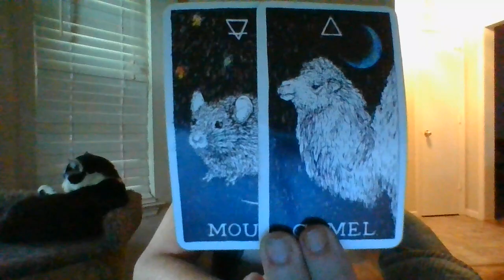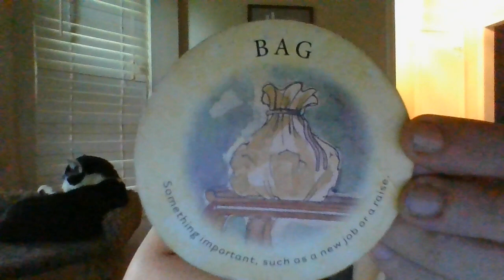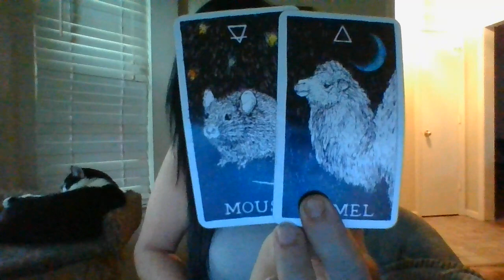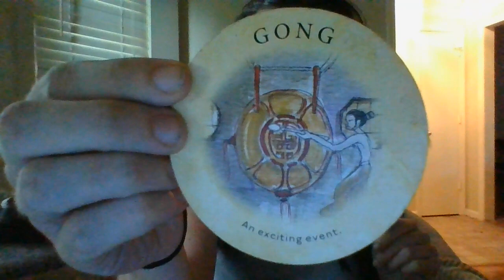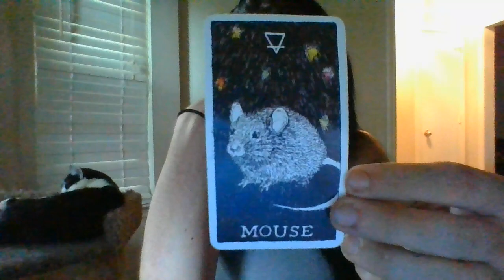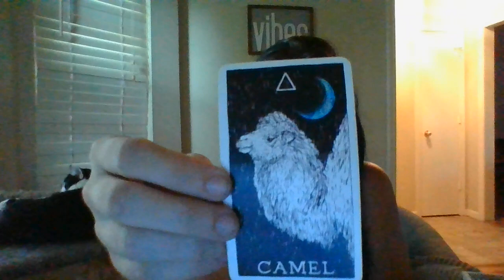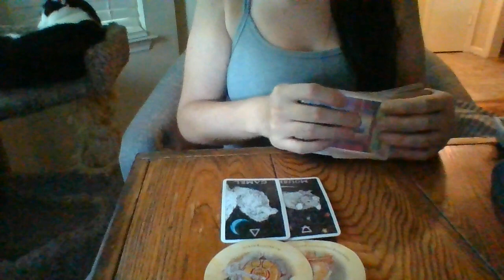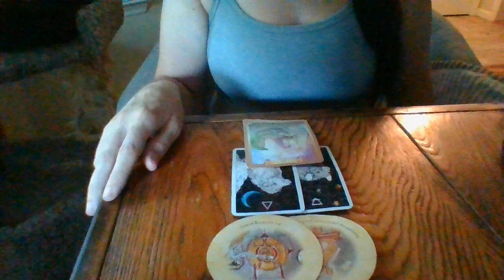CANCER- ORACLE CARD READING- SEPT 22